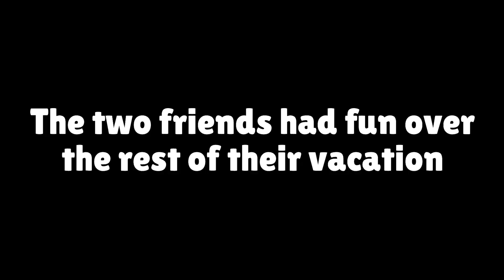HOW To SURVIVE In The TALLEST SCARY HOUSE In The WORLD With Mikey And JJ In Minecraft - Maizen